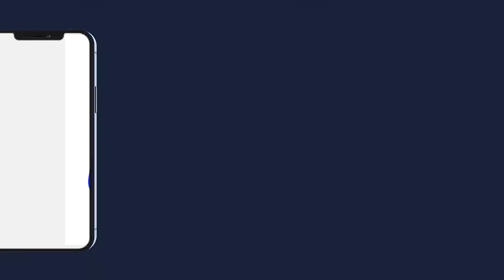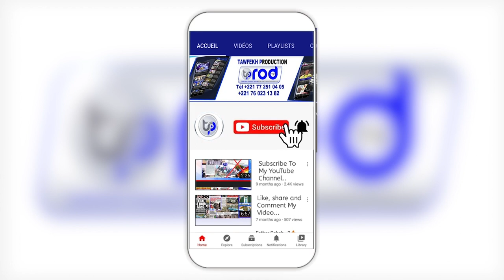KHELCOM 2021 BERNDÉ Kourel Mawahiboul Akyaasi, Ndawi Touba DALOU SALLA NDIAYE